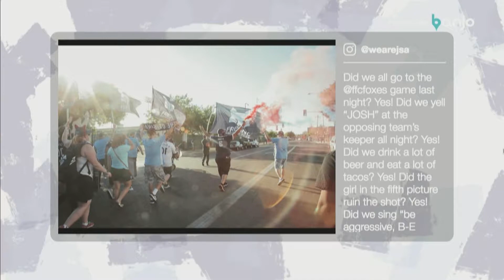Fresno FC Match Day: Season 1, Episode 19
Tune in 30 minutes before kickoff to catch the official Los Zorros pre-match show Fresno FC Match Day, ahead of every match of the 2018 USL season!